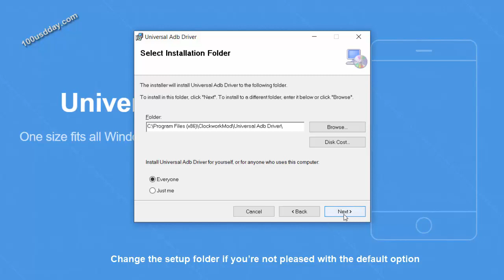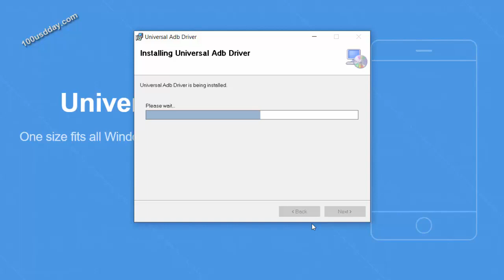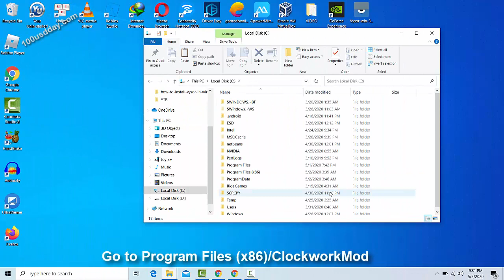How to Install and Setup Universal ADB Driver in Windows 10/8/7 (Universal ADB Driver & Fastboot)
Here are the steps to install Android Universal ADB Driver on Windows 10/8/8.1/7 PC:
1. Download the latest Universal ADB drivers.
2. Install UniversalAdbDriver on your computer.
3. t’s quite easy to install UniversalAdbDriver on your computer. Change the Installation folder if you’re not pleased with the default option. Click Next.
4. Universal ADB Driver has been successfully installed
Now you can connect your Android device to your computer's or Laptop USB port.

descargar driver adb universal para windows 10
Universal ADB Driver install
universal adb driver clockworkmod
universal adb driver setup